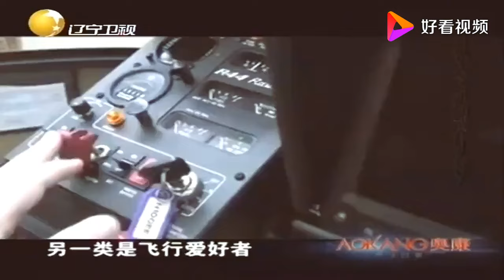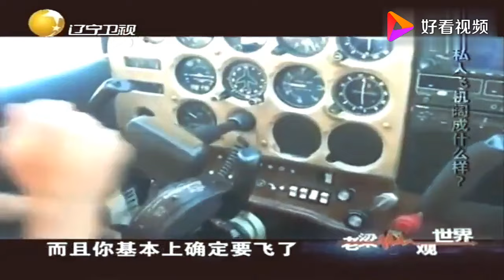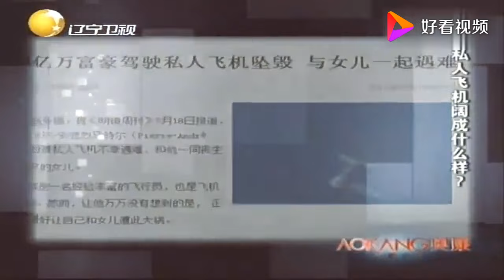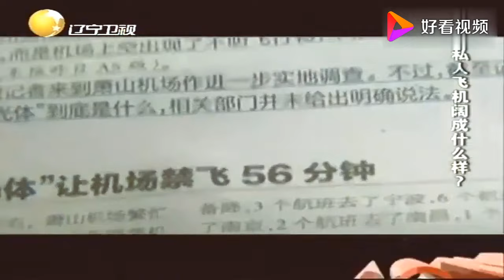老梁揭秘系列-老梁：明星的私人飛機誰最貴？趙本山排第二，一年消耗就得2000萬